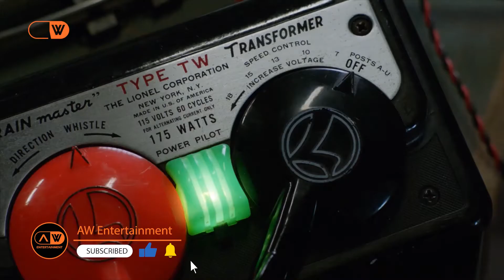S01EP01 "Newton's first law and Family Dinner in Young Sheldon"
Sheldon Cooper, a bona fide genius, has been promoted four grades. Meanwhile, he struggles to fit in with his nonintellectual family in Texas.